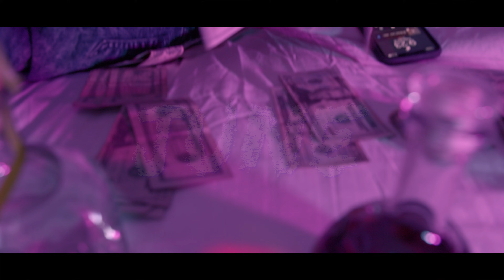June ft King Ape - Juice (Official 5k Music Video) Shot By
IG: @Hustlhousehq , @Nicardiyo1, @junewazowski, @Kingapeonig
SC: Mdj1220, Hustlehousehq, Nicardiyo